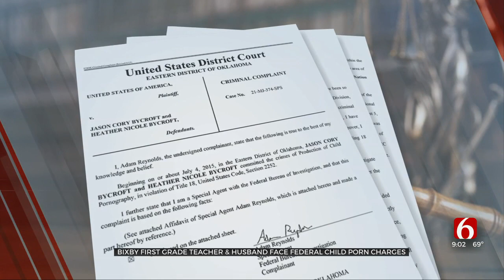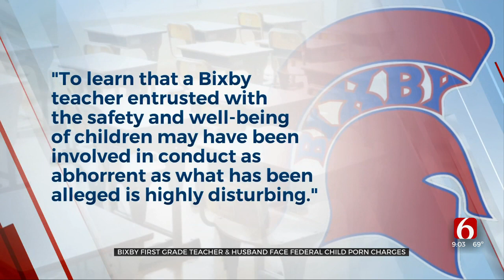Bixby First Grade Teacher Arrested, Accused Of Making Child Porn With Husband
A Bixby first grade teacher has been arrested, accused of producing child porn with her husband. ***